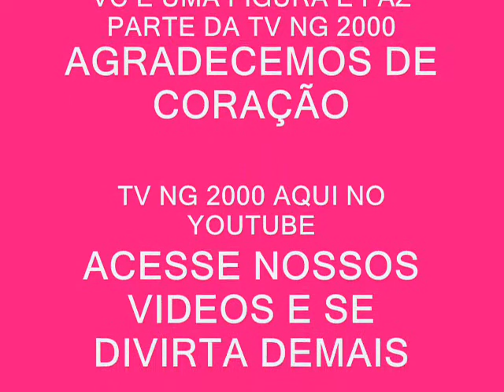TV NG 2000 APRESENTA TIBURCIO TENTANDO ABRIR UMA BOLSA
BEM GALERA AQUI ESTA O TIBURCIO TENTANDO ABRIR A BOLSA DELA NA BOLSA RSRSRSRS  E A VOZ DELE É ASSIM

ADORAMOS ELE